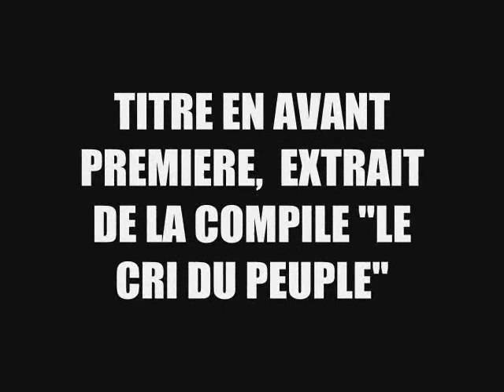JANE DOE feat LJ WAX "les statuts humain(e)s"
TITRE EN AVANT PREMIERE, ISSU DE LA COMPILE "LE CRI DU PEUPLE", PRODUIT PAR S.I.R.C POUR REDEVENONS HUMAINS RECORDS ! DISPONIBLE BIENTOT DANS LES BACS !